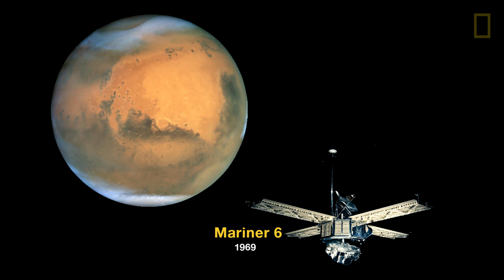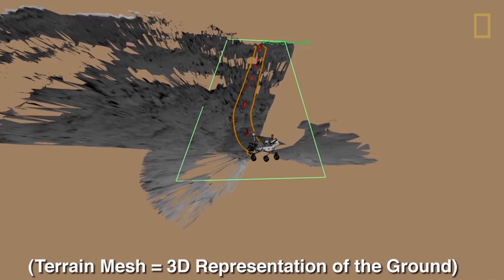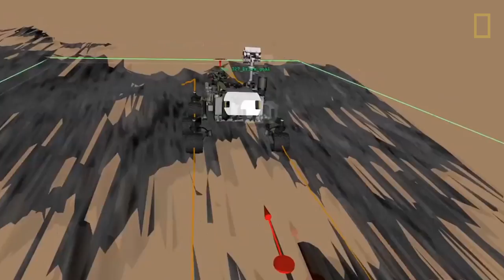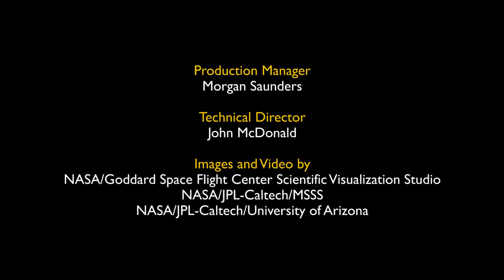Mars Up Close, Part 1: Marc Kaufman | Nat Geo Live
Marc Kaufman, author of the new National Geographic book "Mars Up Close," reveals the fascinating background of Mars exploration and shares what the Mars rovers are teaching us every day.